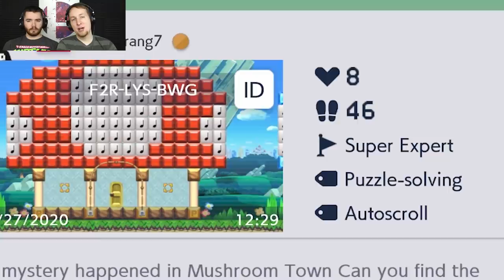Can Mario Solve the Mushroom Town Mystery?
Something strange is going on in this town... Can Mario and Luigi figure it out before it is too late?

Super Mario Maker 2 Level Codes:

MushroomTown Mystery by Boomerang7 - F2R-LYS-BWG